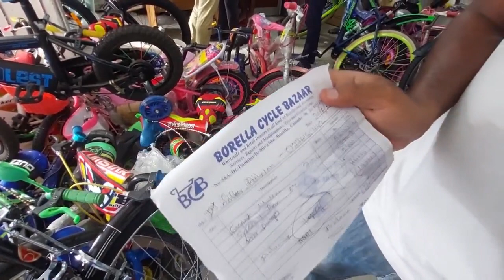බයිසිකල් හරි ලාබයි. රුපියල් ලක්ෂයයි.